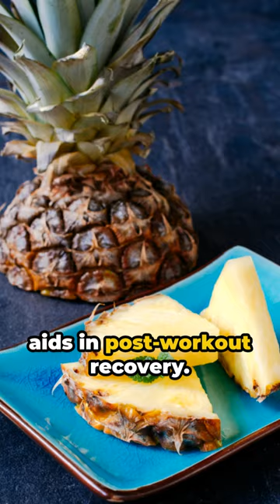Pineapple Power: The Superfruit You Need!!!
Welcome to [HealthMilestone Fasts], where we unveil the incredible benefits of superfoods for your health and vitality. In this video, we delve into the world of pineapple, a superfruit packed with nutrients and flavor. Join us as we explore the tropical goodness of pineapple and why it's a must-have in your diet.

🍍 Key Highlights:

Vitamin C Boost: Discover how pineapple is rich in vitamin C, a powerful antioxidant that supports immune function, skin health, and collagen production.
Digestive Aid: Learn about pineapple's natural enzymes, like bromelain, which aid digestion, reduce bloating, and support gut health.
Anti-Inflammatory Properties: Explore how bromelain in pineapple exhibits anti-inflammatory effects, helping alleviate pain, swelling, and joint discomfort.
Heart Health Support: Understand how pineapple's potassium content promotes heart health by regulating blood pressure and supporting cardiovascular function.
Hydration and Electrolytes: Dive into the hydrating properties of pineapple and its electrolyte content, which replenishes minerals and supports hydration levels.
Weight Management: Discover how pineapple's low calorie and high fiber content can aid in weight management and promote satiety.
Bone Health: Learn about the role of pineapple in bone health, thanks to its manganese content, which contributes to bone formation and strength.
Culinary Versatility: Get inspired with creative ways to enjoy pineapple, from adding it to smoothies, salads, desserts, and savory dishes to using it in marinades and beverages.
Unlock the power of pineapple and embrace its tropical goodness for a healthier and more vibrant life. Experience the refreshing and nutritious benefits of this superfruit.

🚨 Important Note: Please Read Before Proceeding 🚨

The information presented in this video, "Pineapple Power: The Superfruit You Need," is for educational and informational purposes only. It is not intended to replace professional medical advice, diagnosis, or treatment.

Consultation with Healthcare Professional:

Before incorporating pineapple into your diet or making significant changes to your health regimen, consult with a healthcare professional, especially if you have underlying health conditions, allergies, or concerns.
Individual Responses May Vary:

Results and experiences with pineapple may vary among individuals. It's essential to listen to your body's cues and adjust consumption accordingly.
Allergies or Sensitivities:

Some individuals may have allergies or sensitivities to pineapple. If you experience adverse reactions or have concerns, discontinue consumption and consult with a healthcare provider.
Acidic Nature of Pineapple:

Pineapple contains natural acids that may cause irritation or discomfort in some individuals, particularly those with sensitive stomachs or acid reflux. Use in moderation and consider other factors in your diet.
Product Recommendations:

By watching and engaging with this content, you acknowledge that you are responsible for your health decisions and any actions you take based on the information provided in this video are at your own risk.

Thank you for your understanding and responsible approach to health and wellness.